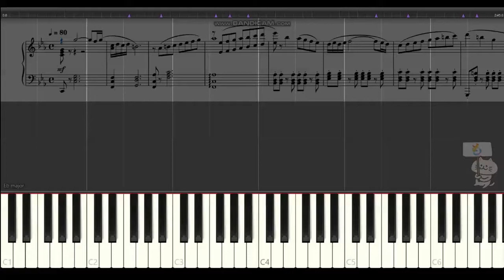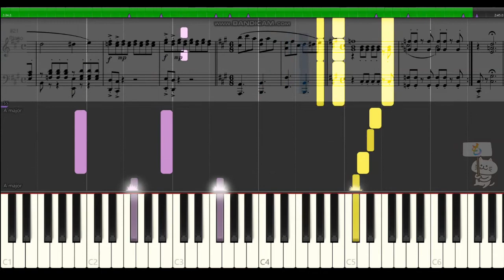ドラクエ11【未知なる洞窟】ピアノ 楽譜 Dragon questⅪ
【高音質】ドラゴンクエスト11の洞窟の音楽です。すぎやまこういち作曲！

動画の説明※楽譜作成ソフトウェア「MuseScore」でドラゴンクエスト11「未知なる洞窟」の楽譜を作りSynthesiaで再生して動画を編集しています。ドラゴンクエスト楽譜をピアノの音で再生しているので、ピアノの練習や繰り返してBGMにMP3として着信メロディににもお使いいただけます。